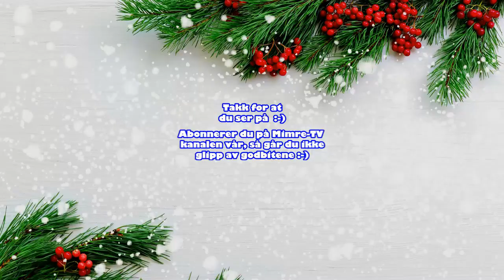Et Barn Er Født i Betlehem - SISSEL og Odd Nordstoga (Live 2009)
"Et Barn Er Født i Betlehem" fremført av SISSEL Kyrkjebø og Odd Nordstoga
Fra "Jul, Jul, Strålande Jul" konserten i Oslo Spektrum, November 2009